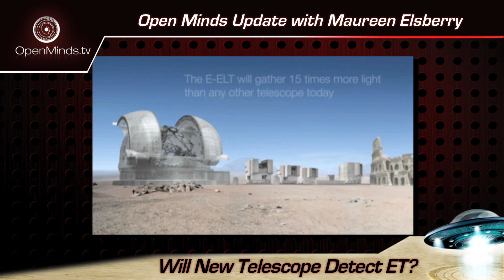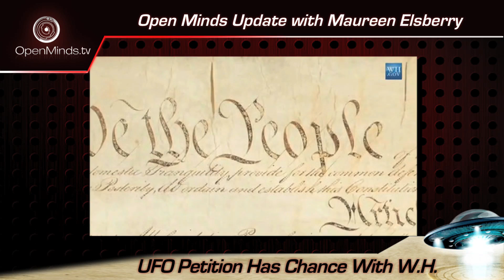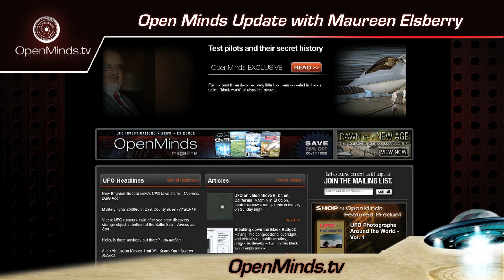New satellite to search for ET, White House UFO petition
In this episode on Open Minds Update, Maureen Elsberry talks about a new satellite that will search for extraterrestrial life, and a petition seeking White House acknowledgement of ETs.